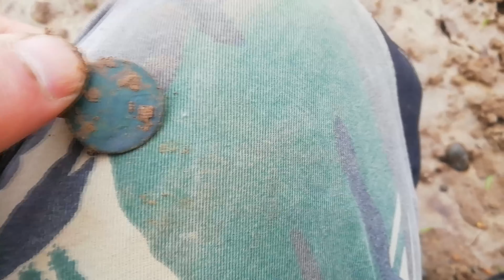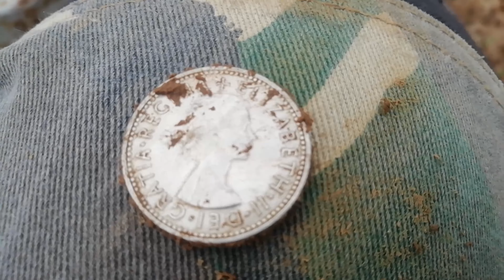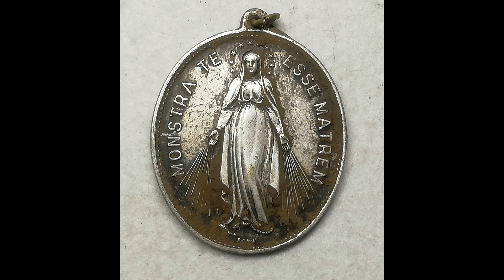Początek słaby finał oki choć 100 mil dalej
Dwa tygodnie postu, nie było jak pokopać, w końcu człowiek ruszył i... wolał bym nie jechać :( na szczęście były alternatywy, przenieśliśmy się na odległe o 100 mil pole Piotrka, zdecydowanie wybór trafny :)